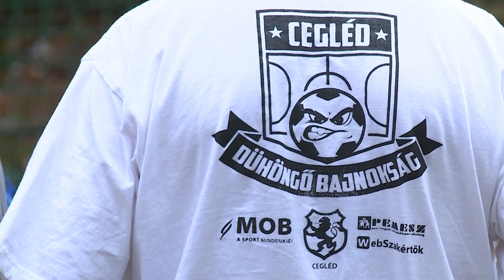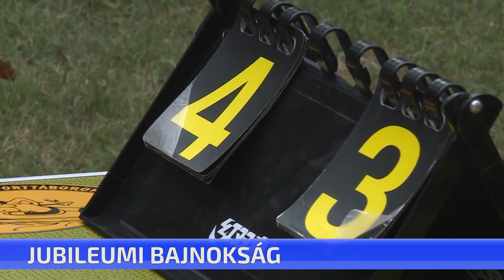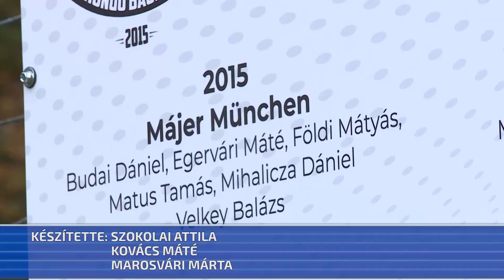Jubileumi bajnokság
Jubileumi állomásához érkezett a Ceglédi Dühöngő Bajnokság. A hétvégén vette kezdetét a tizedik szezon: ez alkalomból múltidéző képekkel, valamint táblaavatással is készültek a szervezők.